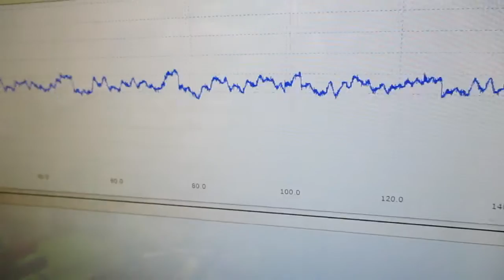オリジナル製品：超音波発振プローブを利用した超音波制御技術 ultrasonic-labo